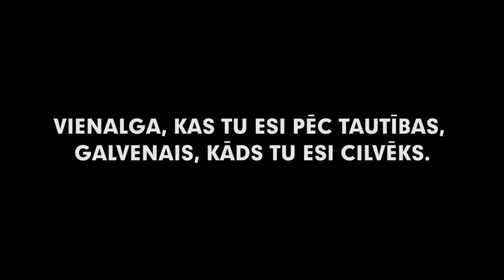Krievi un latvieši lasa naidīgus interneta komentārus viens par otru. (18+)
Nedaudz riskējot ar to, ka saņemsim vēl simtreiz vairāk naidīgu komentāru, mēs tomēr nolēmām uzņemt šo video viena svarīga iemesla dēļ: mēs vēlējāmies parādīt to, ka dažu atsevišķu indivīdu komentāri neparāda sabiedrību kopumā.

Diemžēl pieņemts vairāk uzmanības pievērst tiem, kuri raksta rupjus un neadekvātus tekstus internetā, tomēr mazāk - tiem, kuri vienkārši draudzīgi sadzīvo un ikdienā nekādu lieku brēku netaisa. Mums ir daudz draugu, un mēs tos nešķirojam pēc tautības!

Sirsnīgi pateicamies visiem video dalībniekiem par drosmi. Pirms raksti komentāru zem šī video, lūdzu, padomā par to, ka visiem sešiem video varoņiem tā bija liela uzdrīkstēšanās - runāt par to, ko parasti masu mediji Latvijā baidās cilāt.

Būsim jauki, pozitīvi un cienīsim viens otru!

P.S. Visi video pieminētie komentāri ir ņemti no dažādiem interneta portāliem, sociālajiem tīkliem un forumiem. Tie atspoguļo dažu cilvēku subjektīvo viedokli un nesakrīt ar Fenikss Fun redakcijas viedokli.

Jebkurš, kurš vēlas, var brīvi izmantot šo video pilnā garumā.